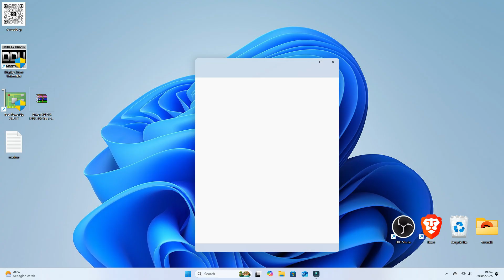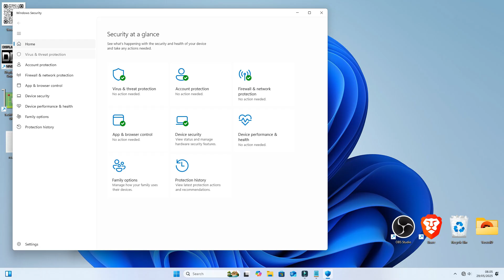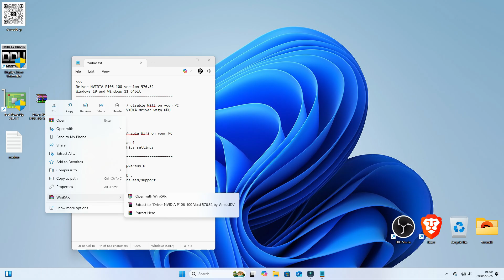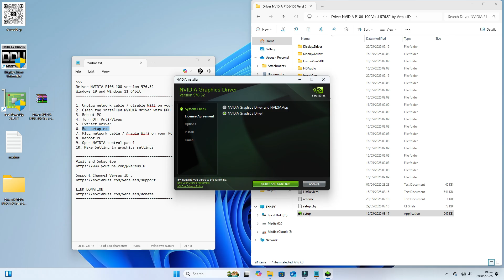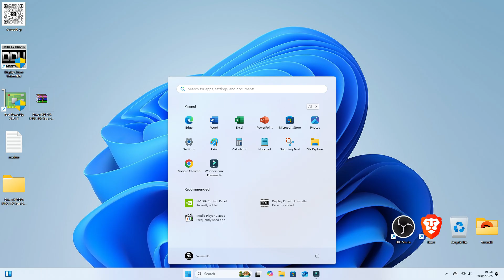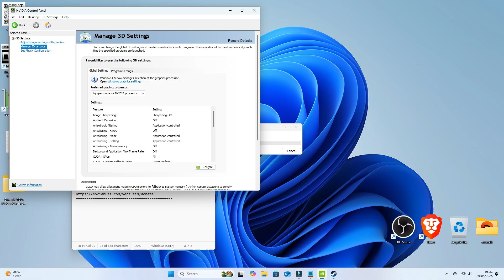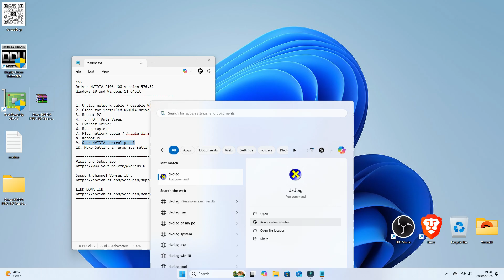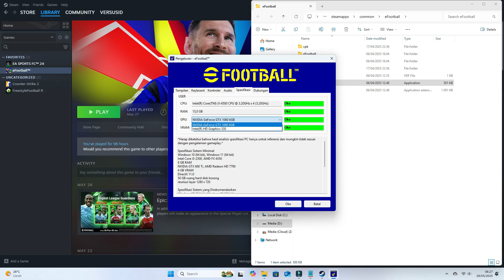Cara Install Driver Update NVIDIA P106-100 Versi 576.52 | VGA Mining for Gaming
Cara Install
Driver Update NVIDIA P106-100 Version 576.52
VGA Mining for Gaming
Support Device :
P102-100
P104-100
P104-101
P106-090
P106-100

Daftar Driver :
System:
Windows 11 64 bit
Driver NVIDIA Version 576.52
Asus B150i Pro Gaming
16 GB RAM DDR4 2666 Mhz
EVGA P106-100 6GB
M.2 Adata 128 GB
GAMEMAX GE-450 (450W)
Song: Dawn
Composer: Sappheiros